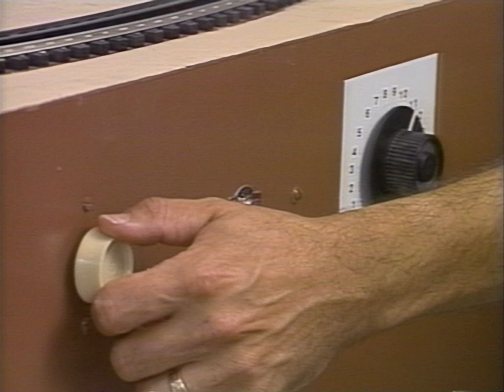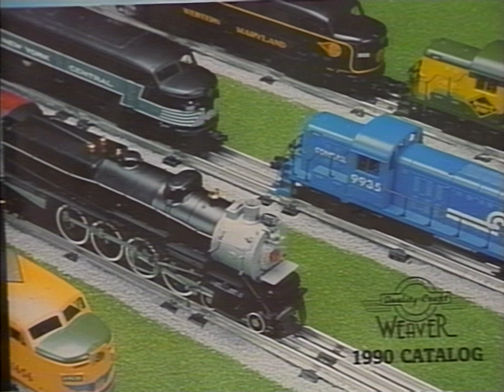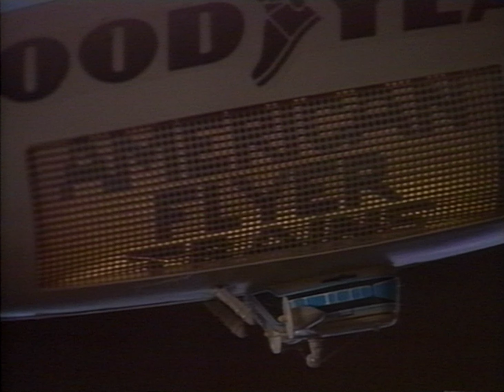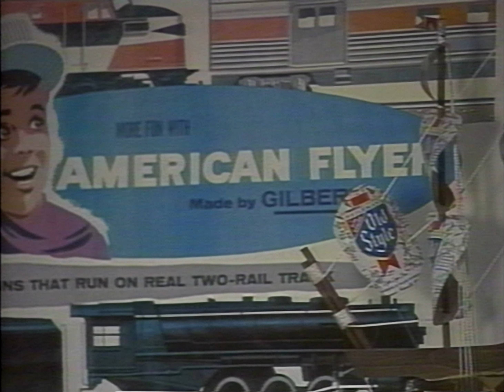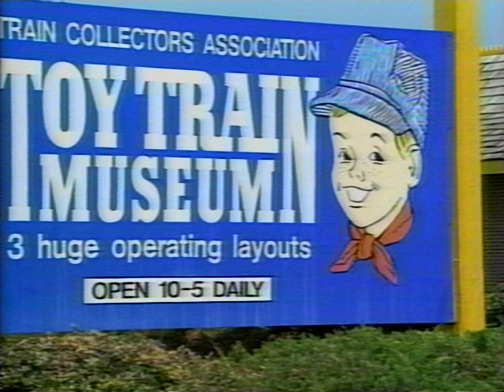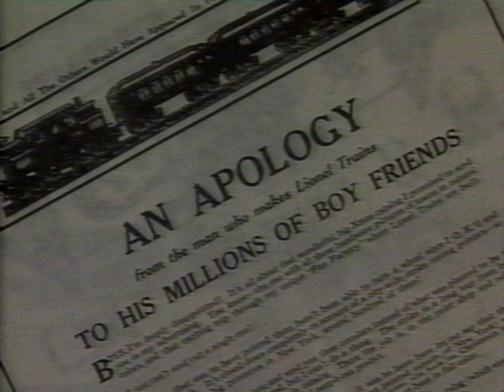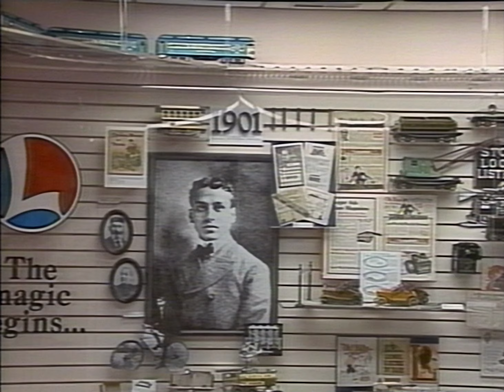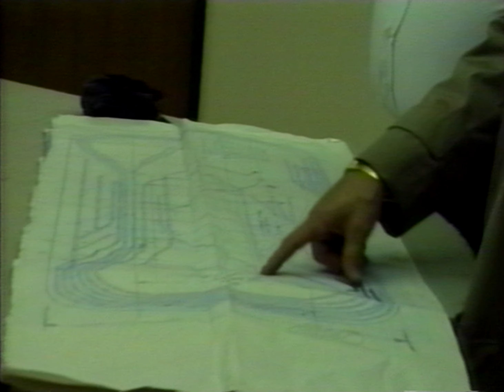Toy Train Revue - Fall 1991